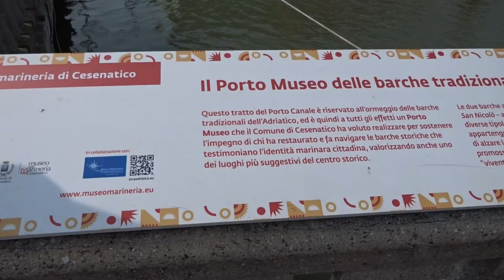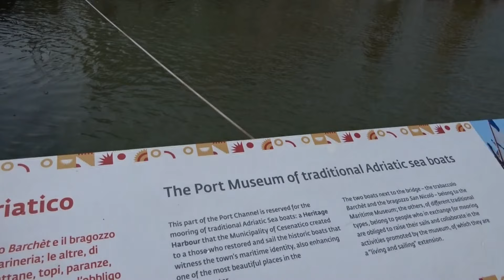Cesenatico. La città delle barche storiche e del ciclista Marco Pantani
La città di Cesenatico (FC), situata lungo la Riviera romagnola, è nota per il suo caratteristico porto canale: un vero e proprio museo galleggiante dove sono ormeggiate imbarcazioni storiche. Le coloratissime vele sono contrassegnate con i simboli delle famiglie dei marinai.

Nelle vicinanze del porto canale, troviamo piazza delle conserve. Le conserve erano dei pozzi profondi 6 metri, utilizzati per la conservazione del pesce, che veniva refrigerato con strati ghiaccio o neve.

In città forte è il ricordo del ciclista Marco Pantani. Due grandi biglie poste davanti al grand hotel e il monumento che raffigura “il Pirata” in sella alla bicicletta.